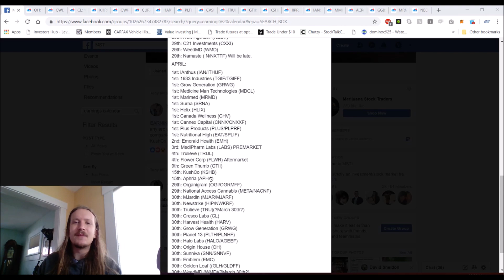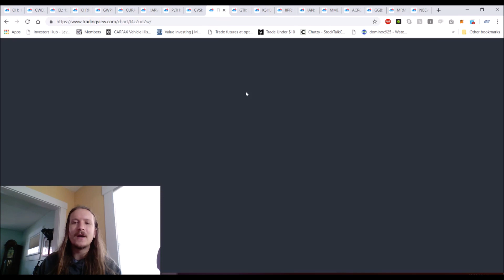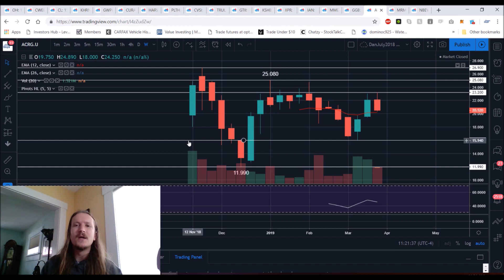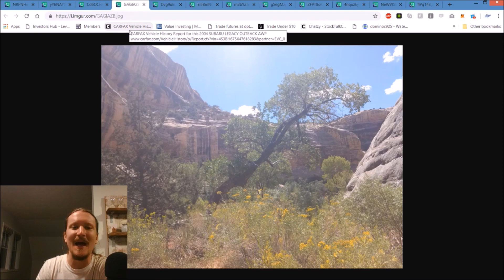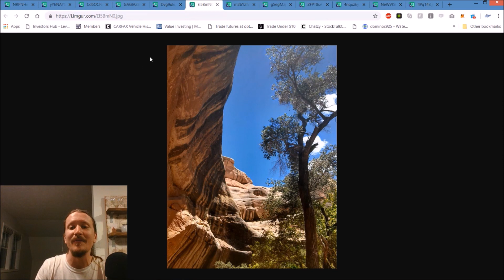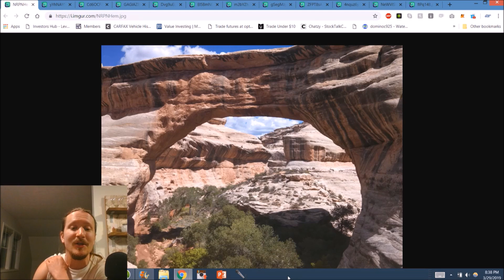US Marijuana Stocks Technical Analysis Chart 3/31/2019 by ChartGuys.com